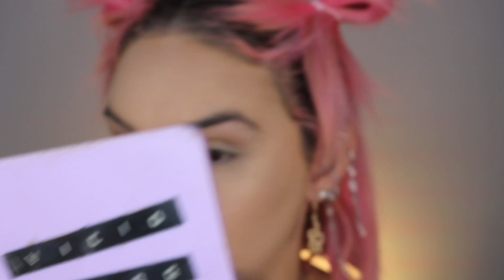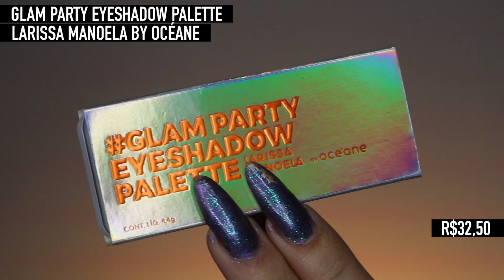RESENHA LANÇAMENTOS LARISSA MANOELA BY OCÉANE | VÍCIO BLOG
Larissa Manoela lançou mais produtinhos na sua collab com Océane e eu vim testar tudo aqui, é craro!

▶️ VÍDEOS MENCIONADOS:
3:56 Resenha Daily Tint e Perfect Match Linha Niina Secrets
6:00 Resenha Under Eye RK by Kiss
7:23 Resenha Larissa Manoela by Océane
10:50 Novos Produtos Larissa Manoela by Océane

Lip Stain Larissa Manoela by Océane (cores: Moody, Throwback, Luxury) R432,50 (cada)